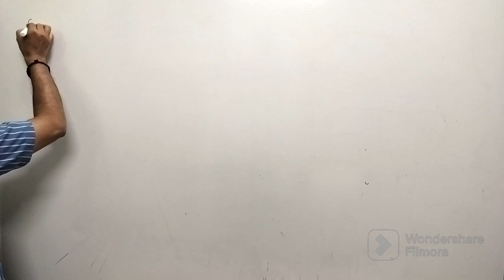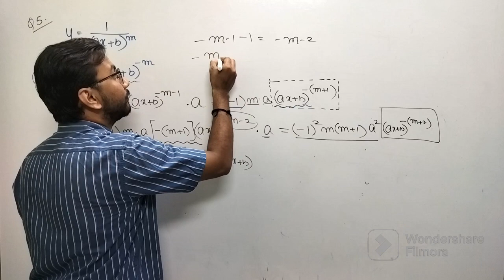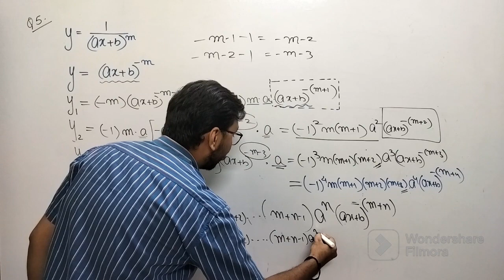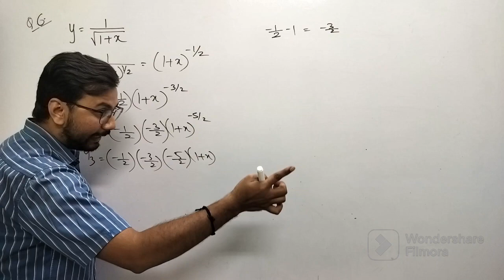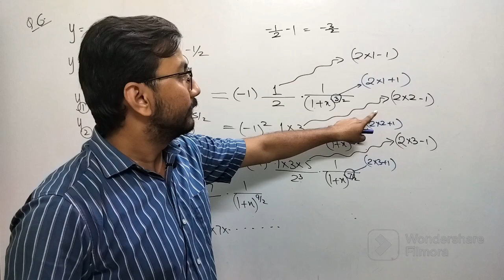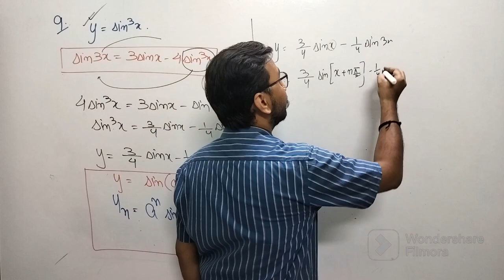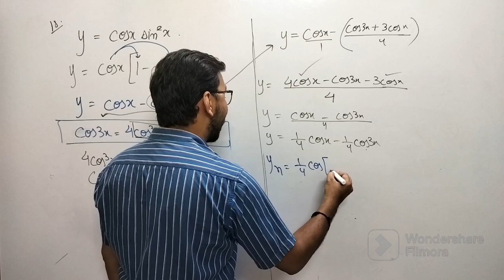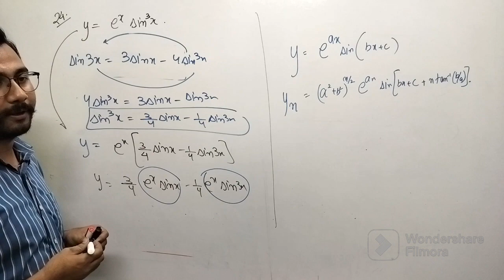Differential Calculus|| Successive Differentiation ||Mod 03 || B Sc || Semester 1